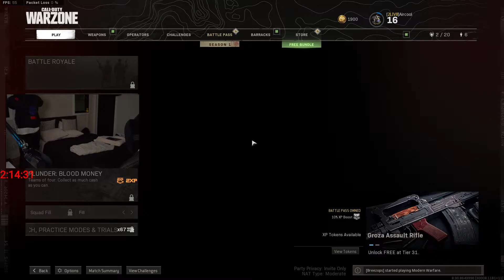THE BEST IN THE GAME (aircool)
I hope you liked the clip
This channel uploads the best Warzone clips everyday